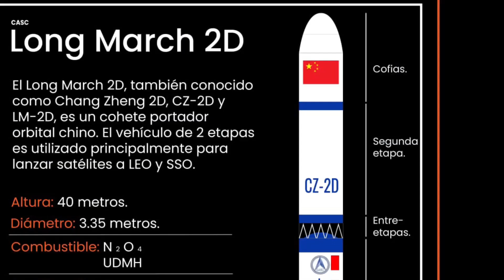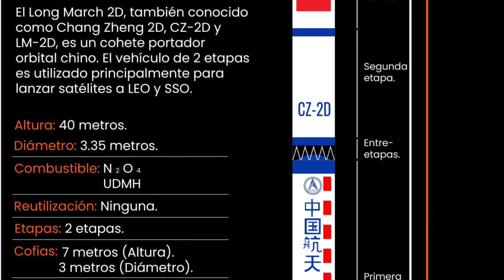China blasts off 2nd orbital flight within 24 hours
China's blasts off 3 orbital launches in 4 days. On Saturday it successfully launched three new remote sensing satellites from the Xichang Satellite Launch Centre in the country's southwestern Sichuan province, on Nov 06, 11AM Beijing Time.

The satellites, belonging to the Yaogan-35 family, were launched by a Long March-2D carrier rocket and entered the planned orbit successfully, according to the Xinhua news agency.

This launch marked the 396th mission for the Long March series carrier rockets.

This was China’s 43rd orbital launch of the year.

Voiceover: Vikram Barhat
Credit: CNSA